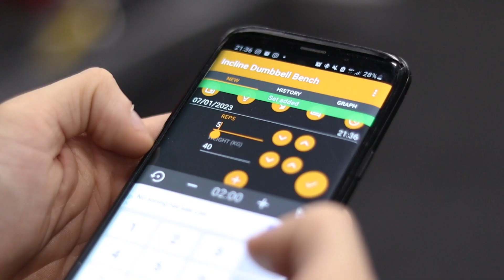7 Things I'd Tell My Younger Self to Get HUGE FAST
hit the link below for programmes, the Ultimate Posing Guide and socials :)